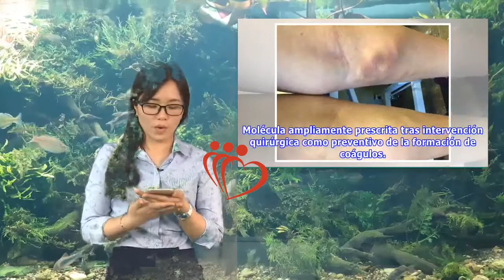¿Cuáles son las causas de la tromboflebitis superficial? | Maha TV